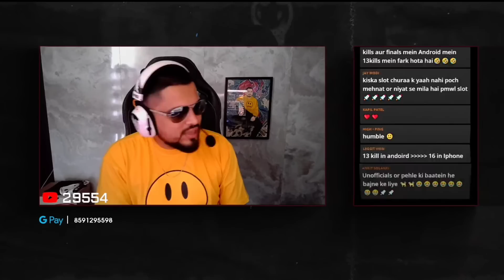SID ON WHY OMEGA IS BEST IGL 🔥